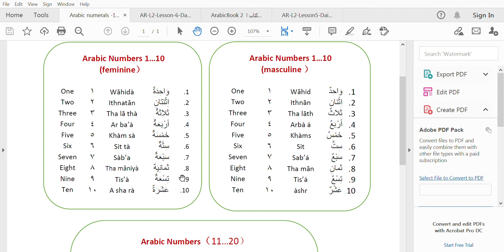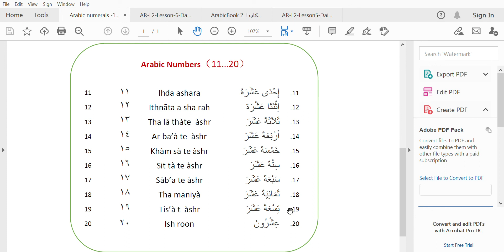Arabic Numbers 1-20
Arabic Course Level 2- Lesson 6
اعداد اللغة العربية